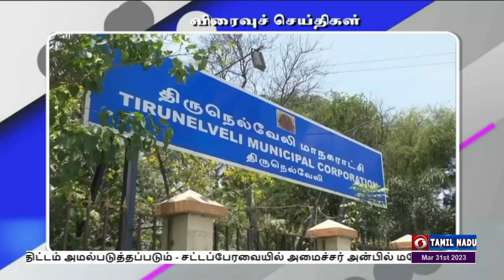பொதிகை இரவு 7.00 மணி விரைவுச் செய்திகள் [31.03.2023]PodhigaiTamilNews